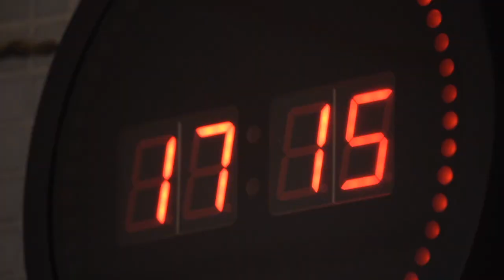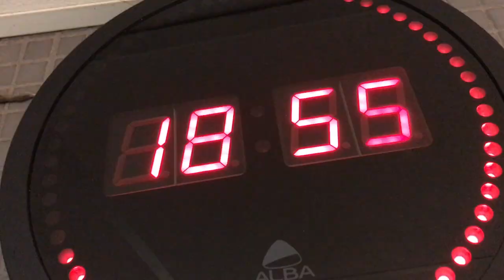Inside : Autour du match MHSC 3-3 FCGB